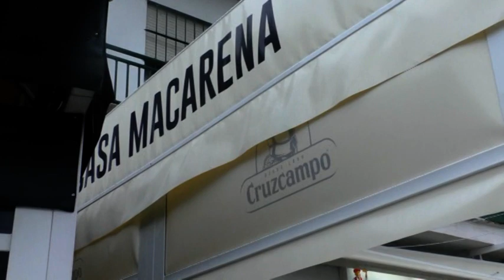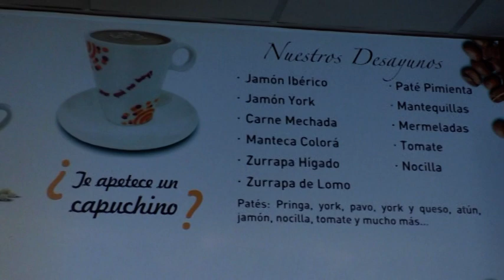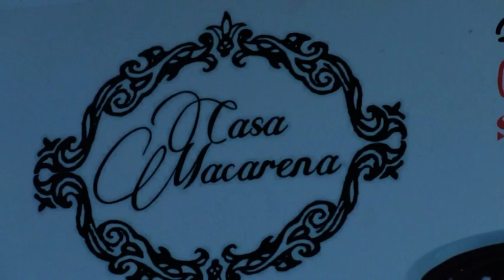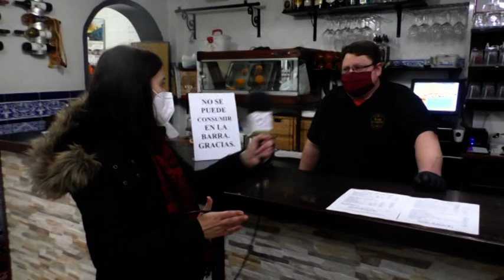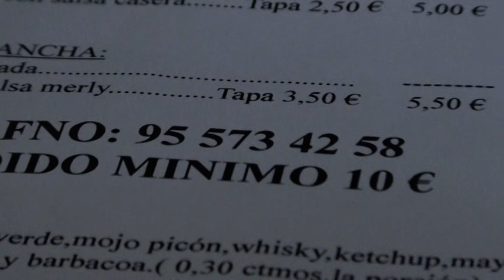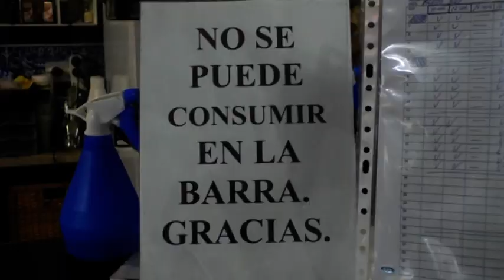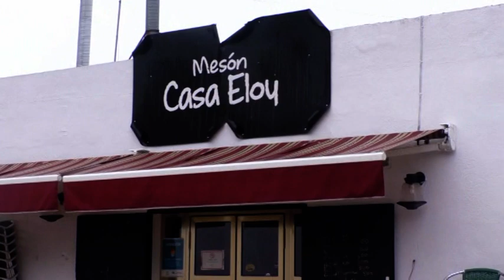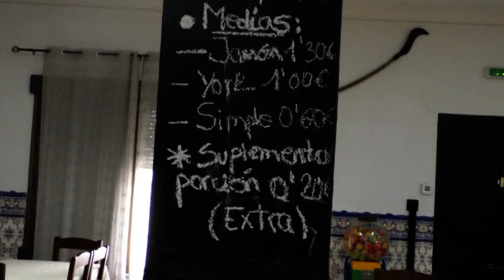De la carta a tu mesa 1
En esta primera emisión visitamos:
- Bar Casa Macarena
- Asador Er Tito Emi
- Bar Casa Eloy